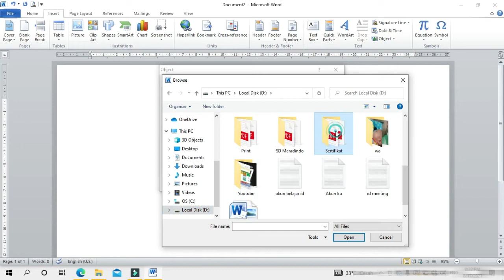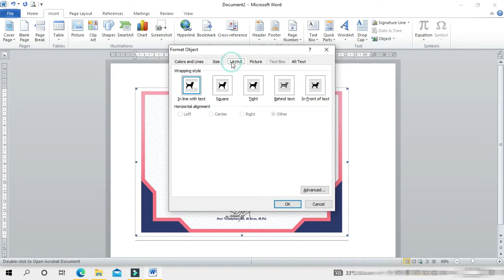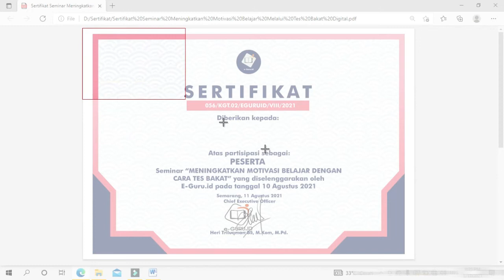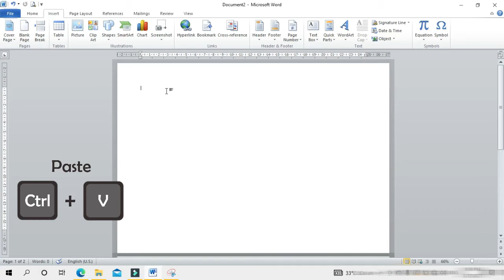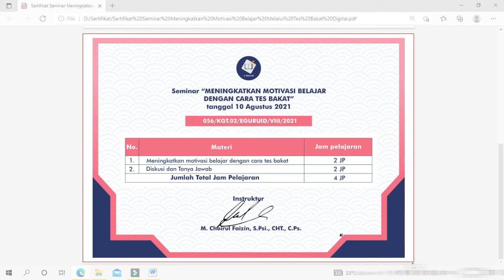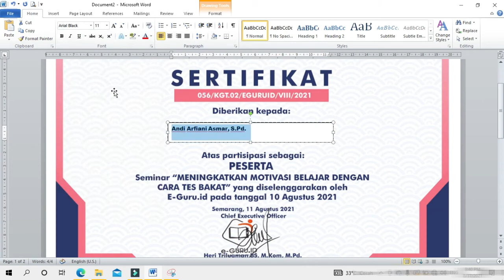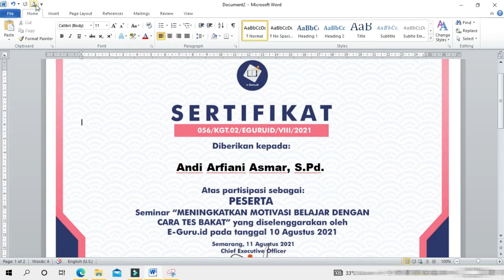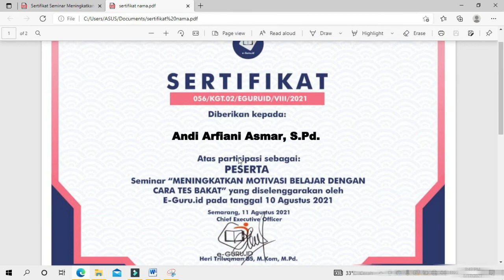Cara Isi Sertifikat Kosong Microsoft Word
Video ini berisi tentang cara menulis nama di sertifikat yang masih kosong menggunakan aplikasi microsoft office word.